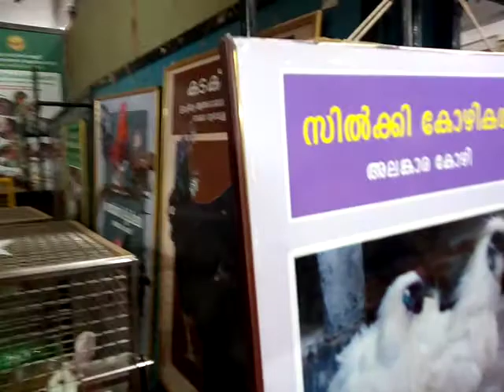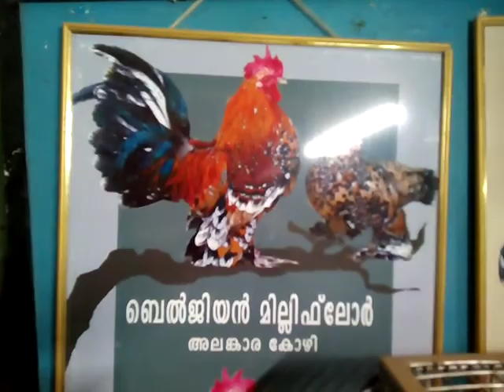PUSHPOLSAVAM - 2020 Thrissur.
Thrissur Pushpolsavam - 2020 was conducted The Ministry of Agricuture, Thrissur Corporation, Kerala Agricultural society, Horticulture society, etc.at Thekkinkadu maidanam.